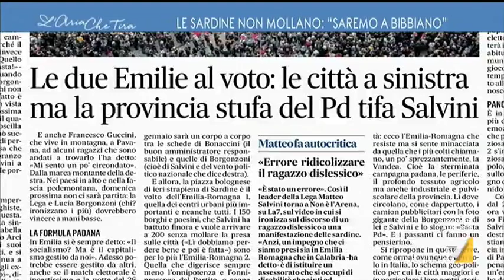Alessandra Ghisleri: "La chiusura della campagna elettorale a Bibbiano è un simbolo per il ...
Alessandra Ghisleri: "Il valore aggiunto della campagna elettorale è dare valore al dettaglio che diventa simbolo: in questo Salvini è molto bravo. La chiusura della campagna nella piazza di Bibbiano per il centrodestra è stato un simbolo. Il rischio per chi è stato al governo fino adesso è di non aver aprtole porte agli ultimi e ai penultimi"